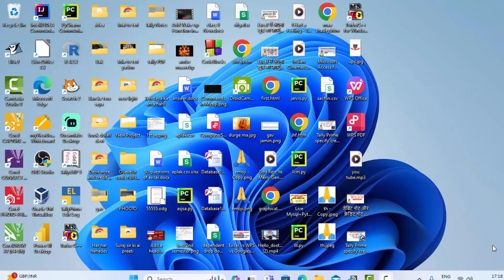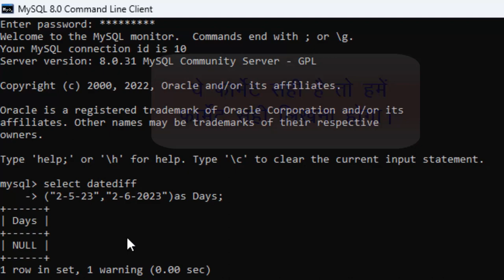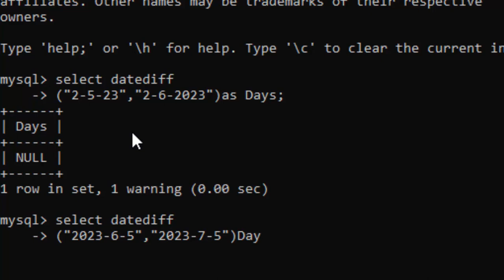How to apply datediff formula in Mysql in hindi@COMPUTEREXCELSOLUTION